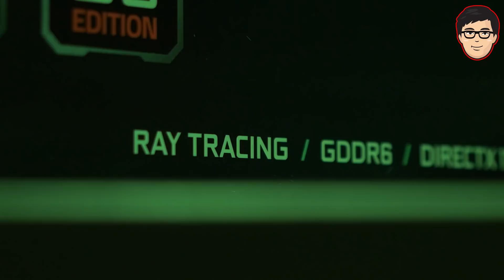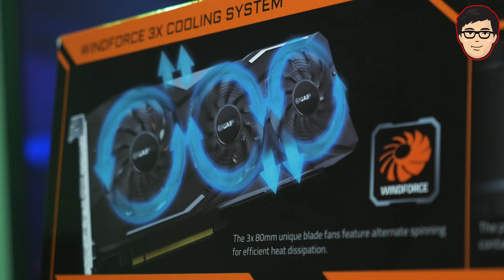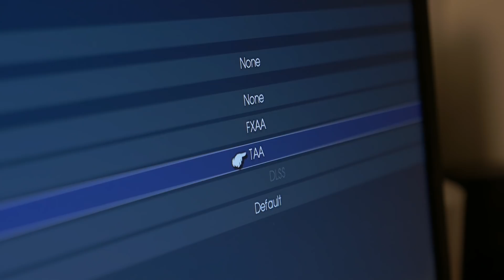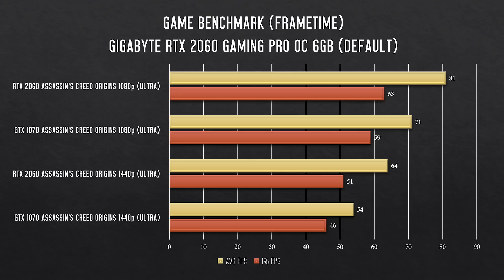Waktu Yang Tepat Upgrade ke RTX 2060! feat. Gigabyte RTX 2060 Gaming Pro OC!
Kali ini gua mau ngebahas apakah sekarang adalah waktu yang tepat untuk upgrade ke RTX 2060!

Produk yang ada pada video ini disediakan oleh GIGABYTE tanpa biaya, kami dari CrankyTechID tidak menerima arahan apapun dari brand yang bersangkutan dalam membuat konten ini.

Gua mau sharing aja ke kalian kira-kira bagaimana gua memilih mousepad dan semoga bisa memberikan referensi untuk kalian dalam memilih mousepad.

Produk yang ada pada video ini disediakan oleh Zowie tanpa biaya, kami dari CrankyTechID tidak menerima arahan apapun dari brand yang bersangkutan dalam membuat konten ini.